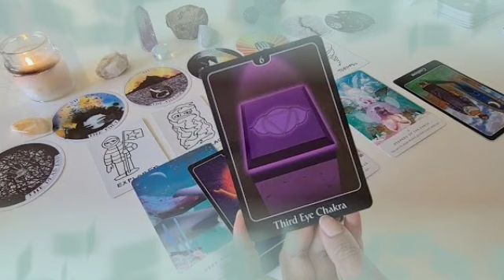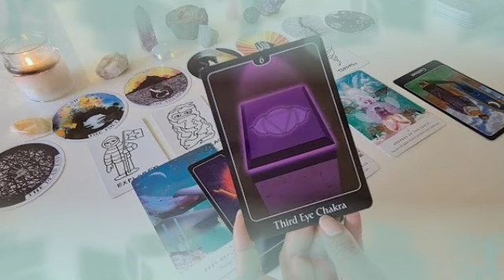برج الحمل من 24 إلى 4 كانون أول 2022 // شريك سيصدمك بهذا الخبر🤯مفاجأة العمر يا حمل إفرح و أرقص♥️